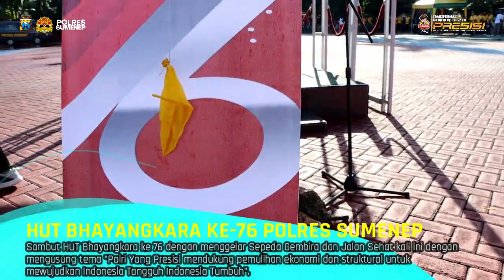HUT BHAYANGKARA KE 76 POLRES SUMENEP